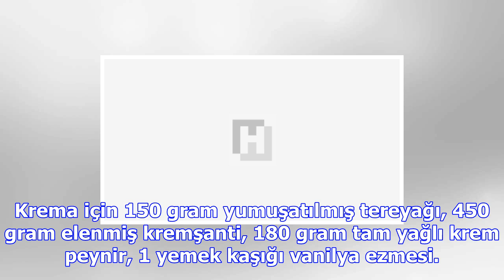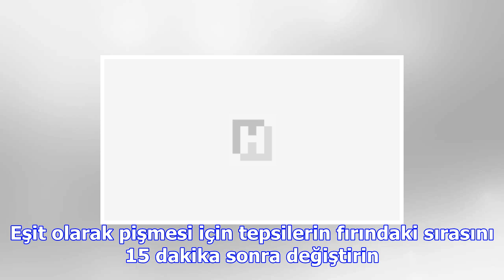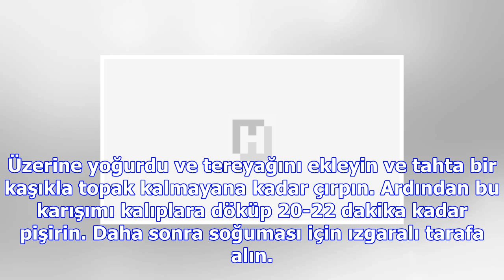Ev yapımı doğum günü pastası tarifleri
FUNFETTİ KEKMalzemeler300 gram pudra şekeri, 450 gram tereyağı, 1 çorba kaşığı vanilya tohumu ezmesi...